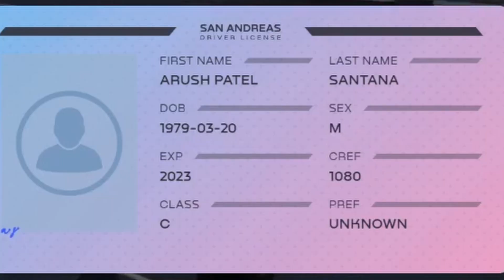Lang Buddha - Five Years Later I Nopixel 4.0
Timestamps:
00:00 - Return to Los Santos
00:40 - Finding Tony
05:02 - Finding Speedy
08:04 - Tony Wakes up to a problem
10:40 - Finding Harry